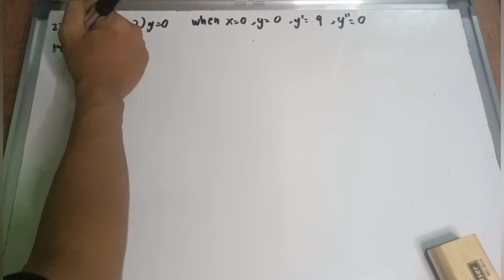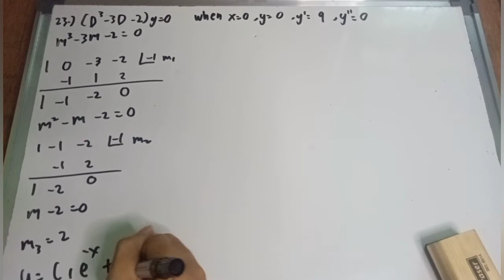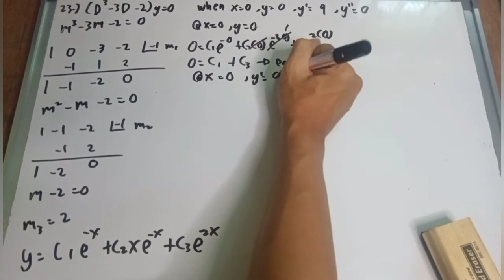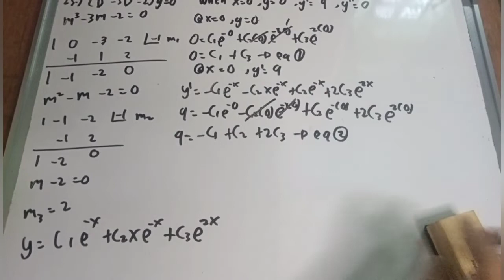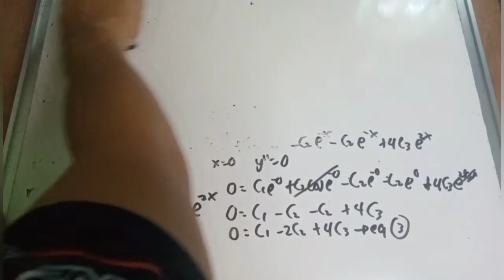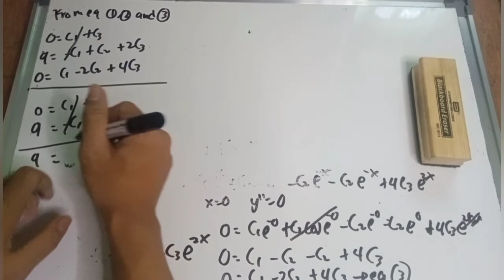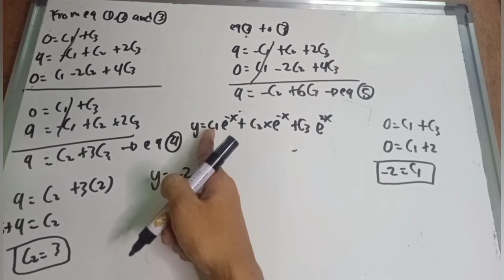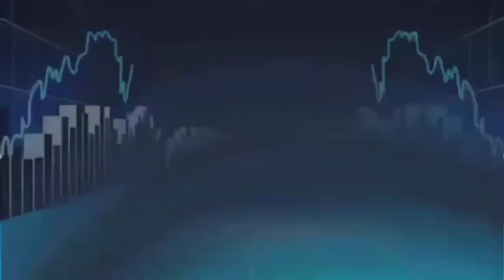Chapter 5 Differential equation auxiliary equation repeated roots part 17/20